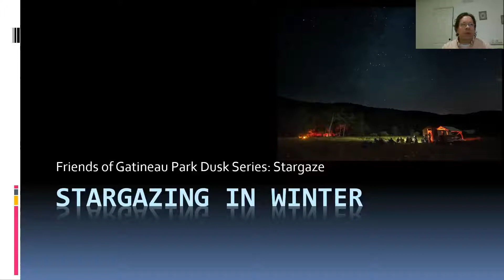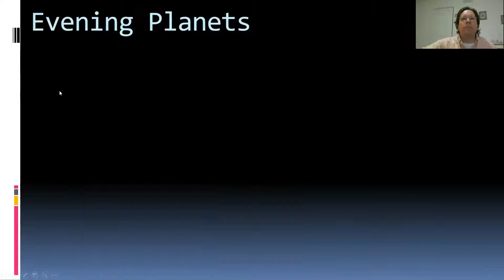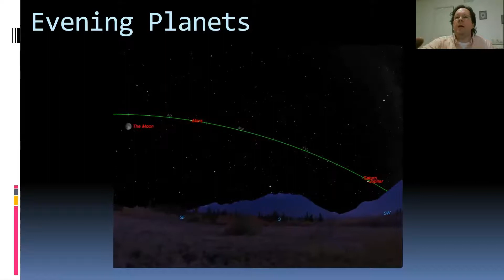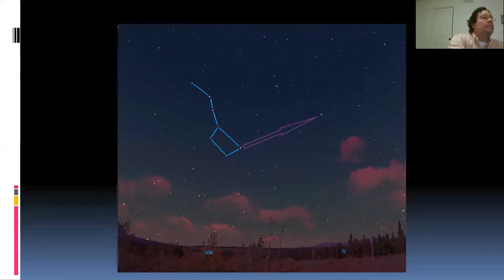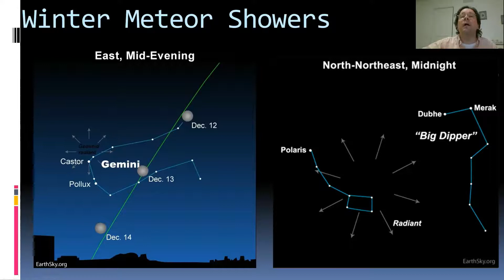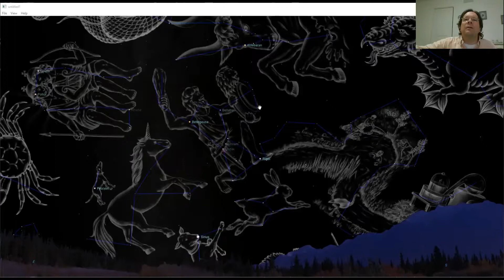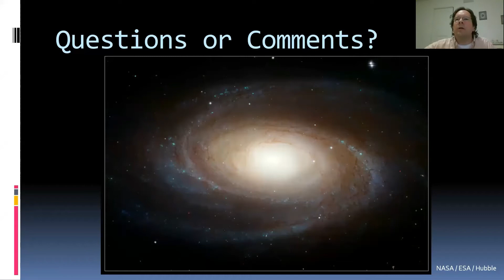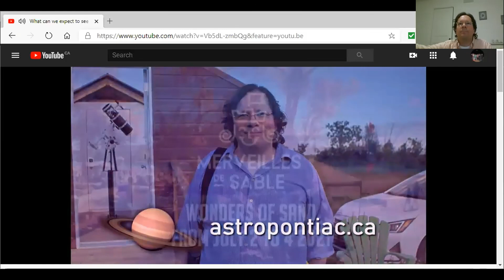Stargazing in winter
Stephan Paape has been an amateur astronomer for nearly 20 years. He most enjoys public outreach activities and live observing. He is a founding member of AstroPontiac, a group that offers free observing events in Gatineau Park (Luskville) and a travelling planetarium theatre service for schools and community groups.
His talk will be an introduction to amateur astronomy, with an emphasis on what we can see in the winter night sky using common binoculars.